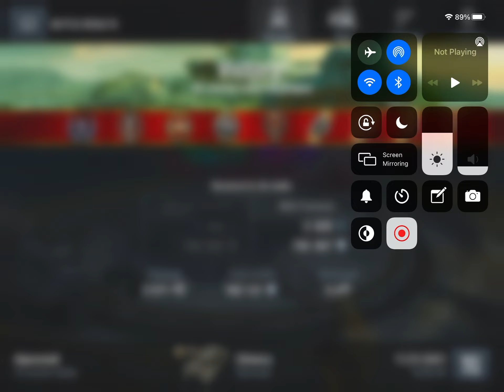The Blitz Community Got Trolled 😂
Xd really got trolled